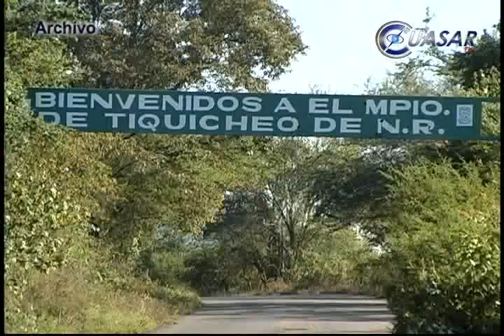Libera la PGJE a dos víctimas de secuestro y detiene a cinco personas en Tiquicheo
Elementos del grupo antisecuestros de la Procuraduría de Justicia de Michoacán liberaron ilesas a dos personas que se encontraban plagiadas en e l municipio de Tiquicheo y detuvieron a cinco de sus captores…